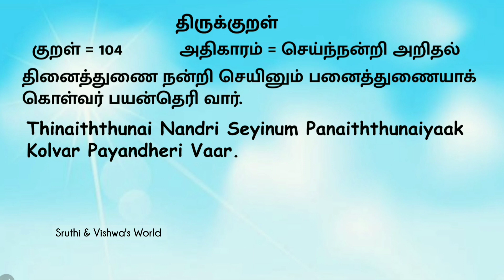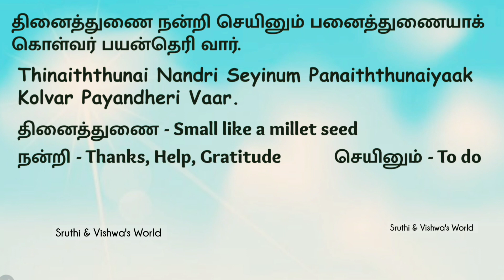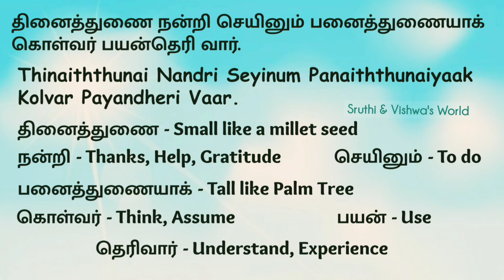Thirukkural 104 |தினைத்துணை நன்றி |Thinaiththunai nandri| Thirukkural Explanation in Tamil & English